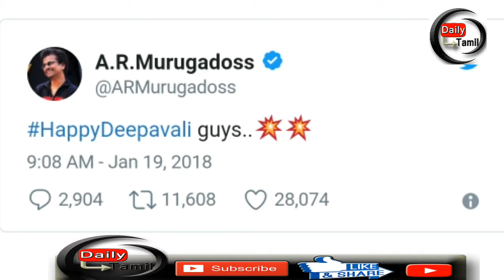Thala Thalapathy Movie Release on Diwali 2018| Thala vs Thalapathy|who will win? Viswasam vs vijay62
Thala Thalapathy Movie Release on Diwali 2018 | Thala vs Thalapathy | who will win?